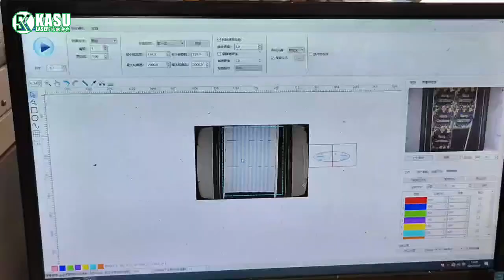Stripe Blanket Laser Cutting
Looking for a machine that can cut precise, high-quality fabric patterns? Look no further than the Kasu Laser cutter! With its high speed and accuracy, the Kasu Laser cutter is perfect for any business looking to add fabric cutting services.